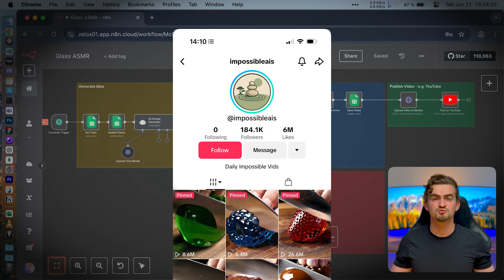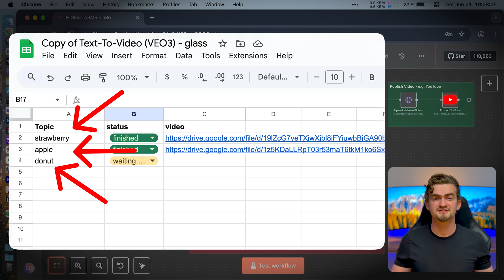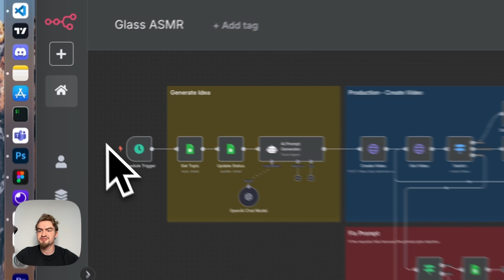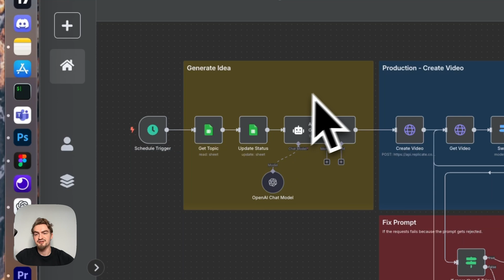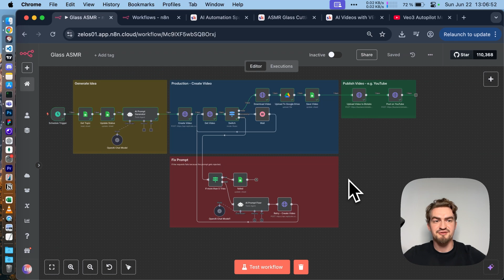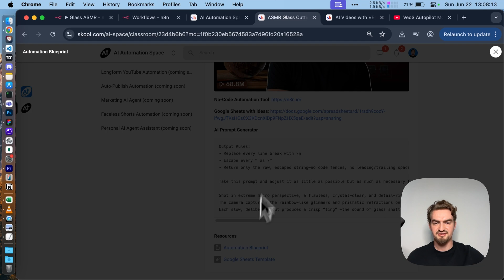Automate ASMR Glass-Cutting Videos with AI and n8n (VEO3)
I built an AI system to create ASMR videos on autopilot, and now I'm sharing it! This system leverages AI tools for a fully automated process. Learn how to create your own ASMR content with AI Automation.

Try n8n Free Today (kickback)

TIMESTAMPS:

00:00 Viral ASMR
02:27 No-Code Tool
02:56 In-Action
04:22 Tutorial